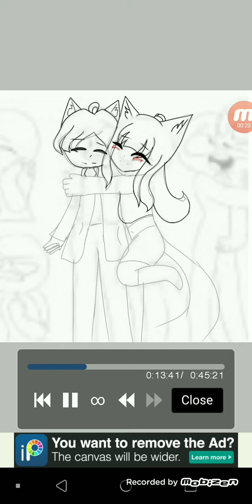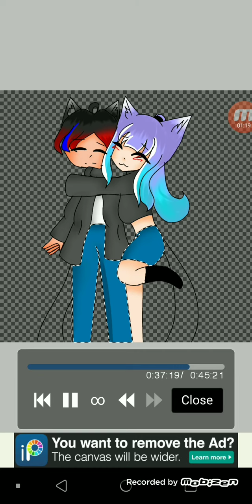happiest birthday Strawberry qwq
uhm hi

happiest birthday strawberry
uwuz
im lazy soooo

song :
Savage love by Jason derulo

thats all my cookies !!
bye and love yall !!